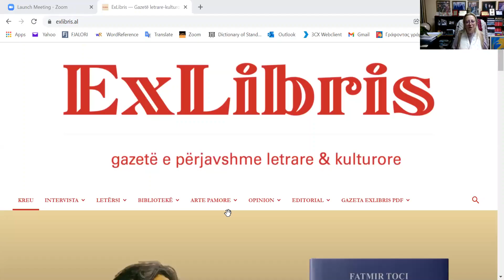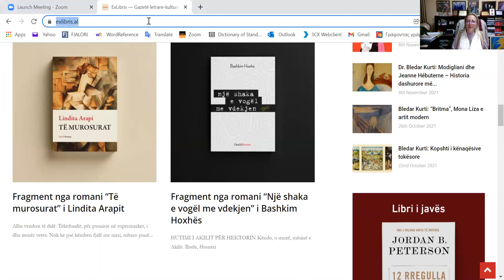Takim letrar mbi romanin "Kapelat prej kashte"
Takim letrar mbi romanin "Kapelat prej Kashte" me përkthyesen Mirela Xhaferraj